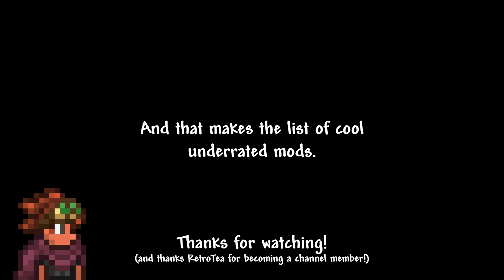Top 5 Underrated mods you should play after Calamity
In this video we're taking a look at 5 of the most underrated mods you should play after Calamity Mod. Terraria has many content mods worth checking out, not just Calamity.

➜ Sources
Mods in the list:
1. The Australian Challenge
2. Elaina: Wandering Witch
3. The Story of Red Cloud
4. Homeward Journey
5. The Stars Above

Terraria is an action-adventure sandbox platformer game developed by Re-Logic. Dig, Fight, Explore, Build: The very world is at your fingertips as you fight for survival, fortune, and glory. Will you delve deep into cavernous expanses in search of treasure and raw materials with which to craft ever-evolving gear, machinery, and aesthetics? Perhaps you will choose instead to seek out ever-greater foes to test your mettle in combat? Maybe you will decide to construct your own city to house the host of mysterious allies you may encounter along your travels?

The Calamity Mod is a large content mod for Terraria which adds many hours of endgame content and dozens of enemies and bosses dispersed throughout the vanilla game's progression. The Calamity Mod also features several harder difficulty modes, such as Death mode and revengeance mode five new biomes and new structures, a new class, a new leveling mechanic, more than thirty new songs, over fifty recipes for previously uncraftable vanilla items and other assorted changes to vanilla gameplay.